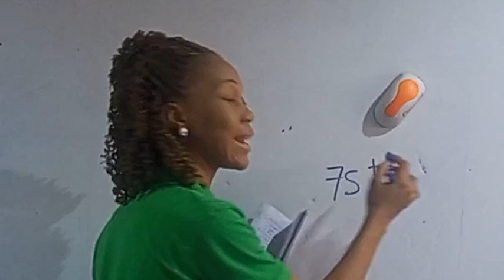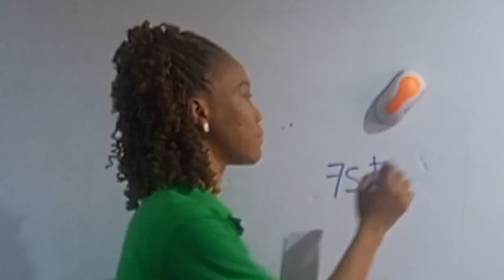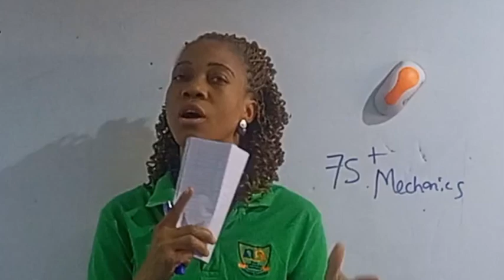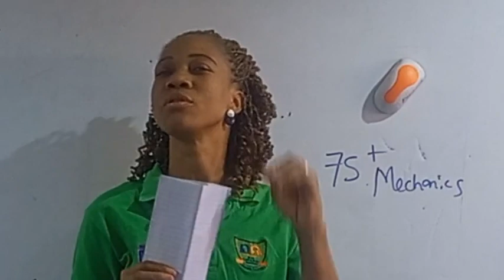JAMB PHYSICS 2025: Master the most Repeated topics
Are you preparing for JAMB 2025 Physics? Look no further! In this video, we reveal crucial topics like Newton's Laws of Motion, Kinematics, Work, Energy, and Power etc, everything you should expect to ace your exam.